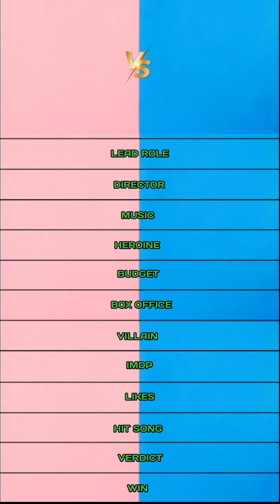Vikram vs Sivaji comparison